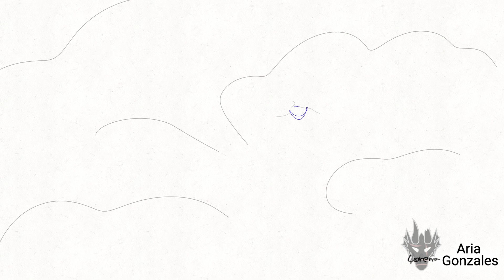full wip of Sakayukimap part 22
apps: flipa clip
fps 20

The blue dragon is Ray and the black one is sakayuki ( i hope i wired the names right)